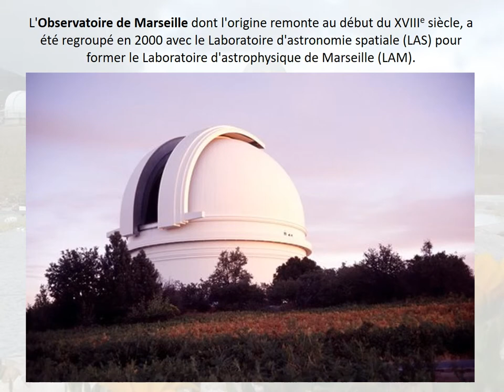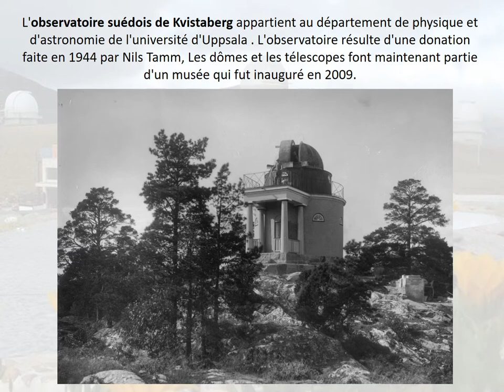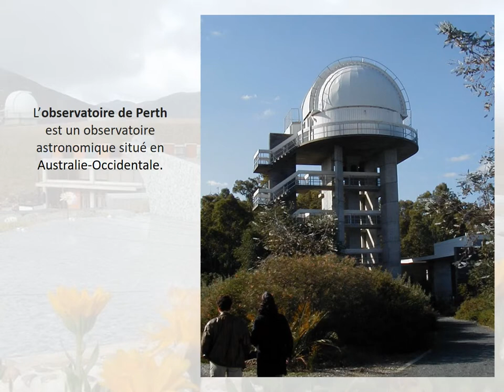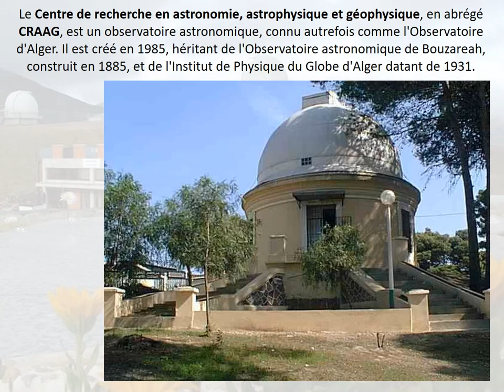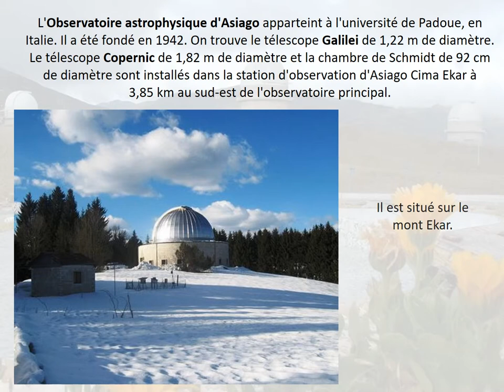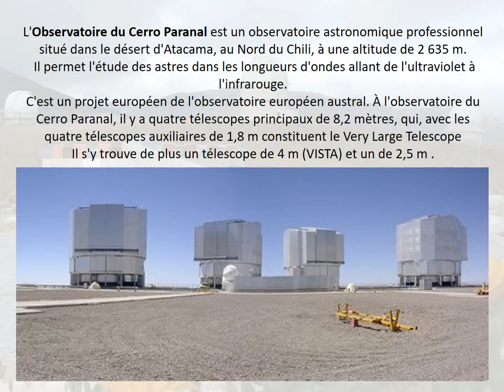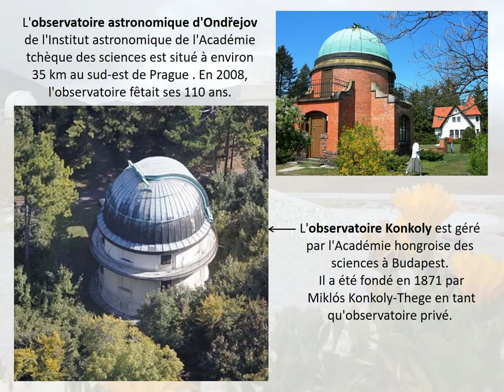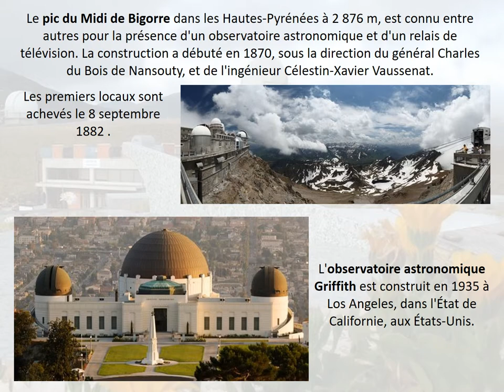Observatoires Astronomiques dans le monde